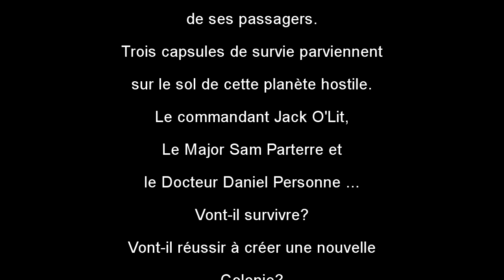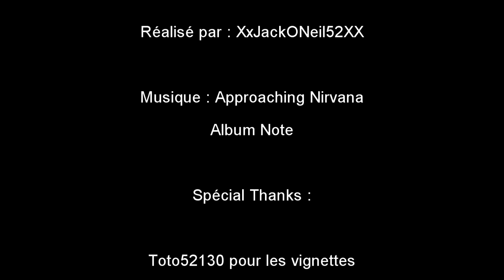Let's Play - RimWorld Moddé (alpha 11) - The Last Chance ép 9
Second Let's Play sur Rimworld ,cette fois si avec des mods ... bonne série à tous.

Pour information : J'ai fait un épisode 6 avec un rollback de 10 minutes qui soit si vous le voulez j’essaie de continuer cette colonie , soit ben je recommence une saison 2 de The Last Chance .A vous de décider ...

Si vous cherchez un jeu de gestion où vous devrez vous occuper d'un groupe de personnes dans un monde hostile rempli de sauvages, pirates, robots et animaux divers, vous êtes bienvenue sur Rimworld. Voyons ce que propose ce jeu signé Ludeon Studios.

Ludeon Studio est un développeur indépendant canadien créé en 2013. Son fondateur, Tynan Sylvester, a participé à la création de BioShock Infinite et a même écrit un livre sur le game design. Une expérience qui se ressent dans la complexité de Rimworld et dans l'amusement qu'il procure. Ce titre devait, au départ, être un mélange entre Dwarf Fortress et FTL, mais il fut changé pour être un jeu de gestion de colonie, pour notre plus grand bonheur.